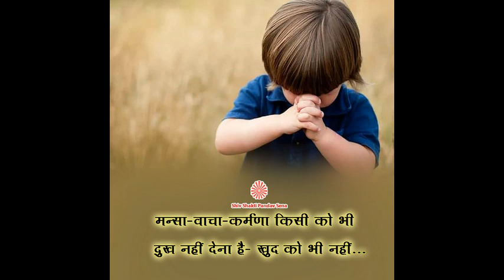Mansa Vahcha Karmana kisi ko bhi dukh nahi dena hai, Khud ko bhi nahi…